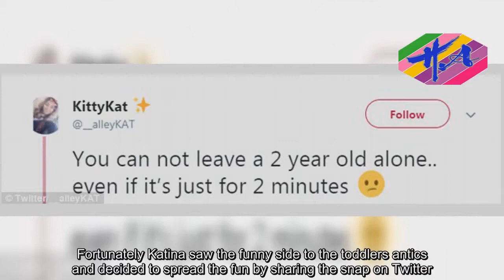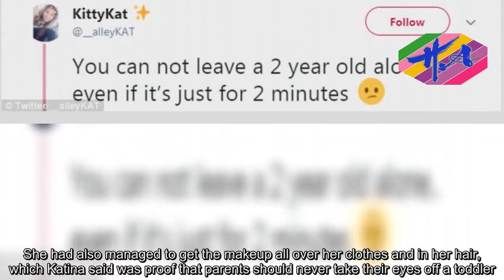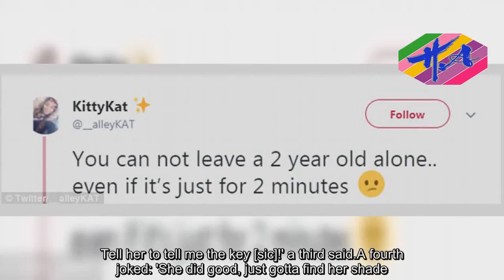Two year old paints her face with foundation - Hot Girl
Amother shared a hilarious picture of what happened when she left her toddler daughter alone with her make-up bag for just a few minutes.Katina Hawkins, from Mobile, Alabama, came back into the room to find daughter Yani Brielle, two, covered in a thick layer of foundation.Fortunately Katina saw the funny side to the toddlers antics and decided to spread the fun by sharing the snap on Twitter.The post has gone viral, with many users praising the toddler's budding makeup skills.Yani's face was completely caked in several layers of foundation and she even seemed to have some in her eye.She had also managed to get the makeup all over her clothes and in her hair, which Katina said was proof that parents should never take their eyes off a toddler.She wrote: 'You can not leave a 2 year old alone.even if it's just for 2 minutes.' The little girl didn't look ashamed about what she'd done, and even smiled for the camera while her mother snapped the moment.The post has since had over 12,000 likes and retweets on Twitter, with many people praising the little girls' creativity.'U have yourself a make up artist in the making [sic],' one tweeted.Another posted: 'She’s just needs to be color matched she’ll be aight [sic].' 'Okay but im still tryna get my under eye coverage smooth and even like hers.Tell her to tell me the key [sic]!' a third said.A fourth joked: 'She did good, just gotta find her shade.